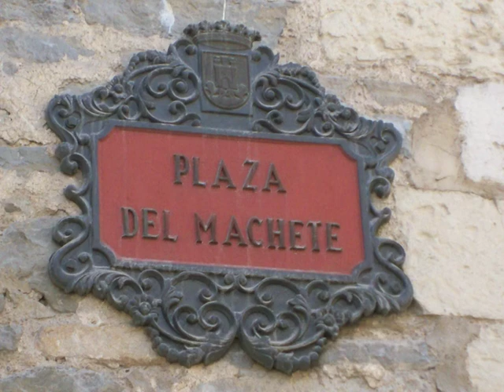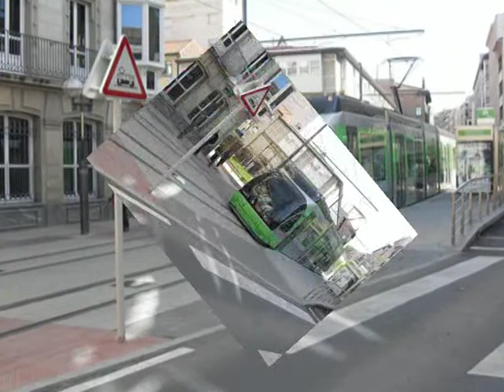VITORIA GASTEIZ ALAVA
Vitoria-Gasteiz), capital de Álava y sede de las instituciones comunes de la comunidad autónoma del País Vasco.  3Importante punto estratégico tanto en el plano militar como en el comercial y el cultural.   Una ciudad con  historia que se manifiesta en un valioso patrimonio
Vitoria fue Capital Verde Europea (European Green Capital), tomando el relevo durante el año 2013 la ciudad francesa de Nantes.5
. Los nombres de sus calles conservan los de las actividades gremiales de aquella época: Cuchillería, Zapatería, Herrería, Pintorería... El Renacimiento también dejó su huella , en forma de elegantes palacios construidos por familias nobiliarias.
Fuera ya del casco medieval      Plaza de la Virgen Blanca, la Plaza España y Los Arquillos, del Neoclasicismo: ambos fueron ideados por el arquitecto local Justo Antonio de Olaguíbel para salvar el fuerte desnivel que separaba la antigua ciudad de la expansión de el ensanche.
VITORIA CAPITAL VERDE